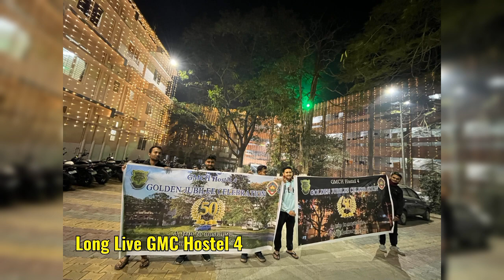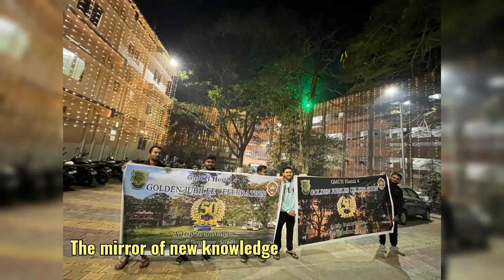GMC Hostel 4 theme song with English Subtitle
The Hostel 4 theme song, a theme song of the unique and famous Hostel No. 4 of Gauhati Medical College, Guwahati originally sang by the legendary Assamese melodious singer Zubeen Garg composed by Dr. Hitesh Baruah, Sun Production released on the occassion of the Golden Jubilee Decade Celebration in the year 2023. This video is just an attempt to present with english subtititle such that many can understand the real meaning of the song in depth. The video contains a short clip of the original video and photographs uploaded by the Boarders and Ex-Boarers of the Hostel 4 in the social media plateform, mainly whatsapp before during and post period of the Golden Jubilee Celebration of the Hoste 4 on 22nd January 2023.